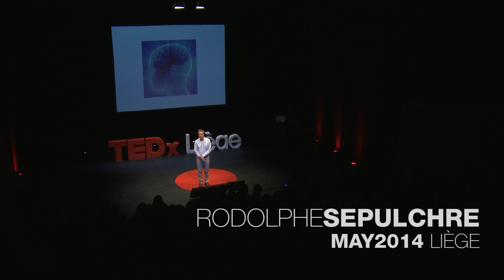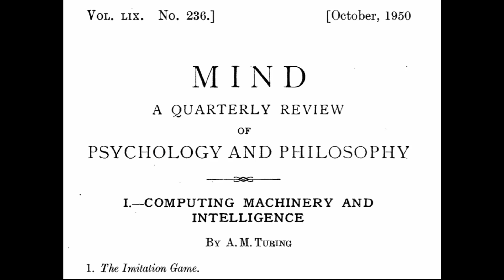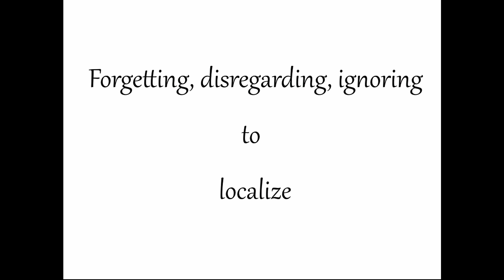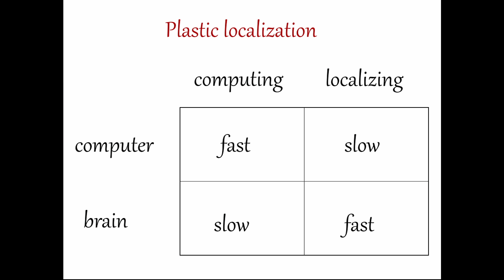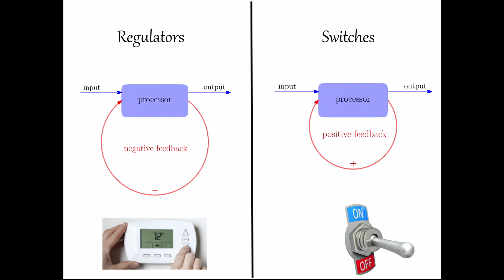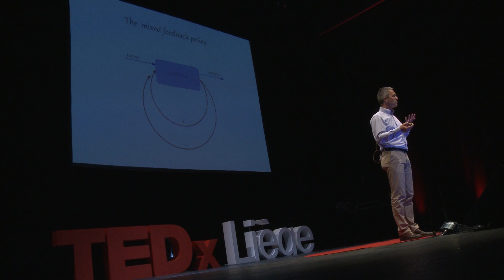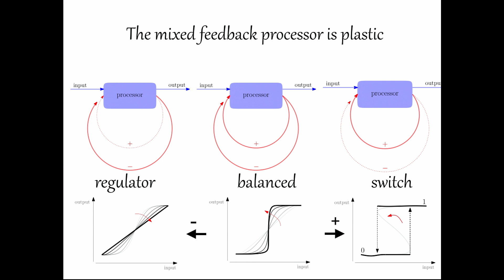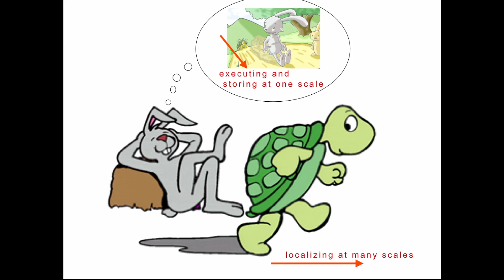Do brains compute? : Rodolphe Sepulchre at TEDxLiege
Rodolphe Sepulchre is a researcher in control engineering. His research lab at Cambridge University
 aims at unfolding the mechanisms that enable robustness, performance, and adaptation in artificial
 and natural systems.   Neuronal circuits in the brain have become its main source of inspiration to explore the simplifying role of feedback and nonlinearity in the multi resolution organization of behaviors.